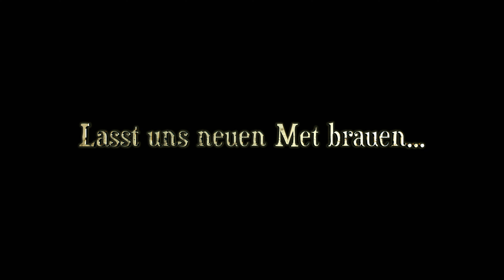Paddyhats auf Feuerschwanz "Metfest-Tour" - Trailer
Wenn echte Iren in eine Bar gehen...🎻☕️🍼

Mit Feuerschwanz und Grailknights auf Metfest Tour!

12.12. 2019 Stuttgart, LKA Longhorn
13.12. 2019 München, Backstage München
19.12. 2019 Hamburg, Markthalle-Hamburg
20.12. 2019 Berlin, Columbia Theater Berlin
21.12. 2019 Köln, Carlswerk Victoria
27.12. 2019 Leipzig, Hellraiser Leipzig
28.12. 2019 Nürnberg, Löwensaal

28th September 2023   //   Munich (DE)
29th September 2023   //   Lindau (DE)
30th September 2023   //   Karlsruhe (DE)
01st October 2023        //   Stuttgart (DE)
02nd October 2023       //   Aschaffenburg (DE)
03rd October 2023        //   Leipzig (DE)
05th October 2023        //   Dresden (DE)
06th October 2023        //   Erfurt (DE)
07th October 2023        //   Berlin (DE)
13th October 2023        //   Cologne (DE)
20th October 2023        //   Rostock (DE)
21st October 2023        //   Hannover (DE)
26th October 2023        //   Hamburg (DE)
27th October 2023        //   Kiel (DE)